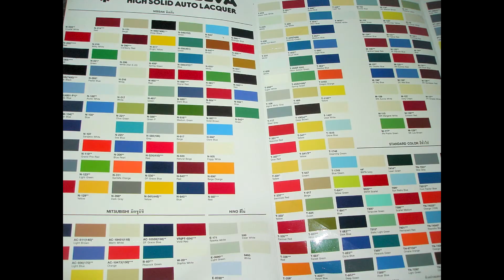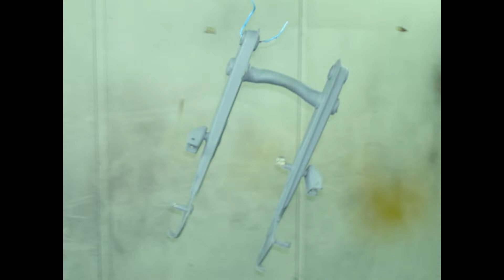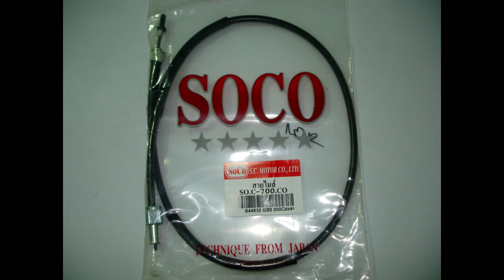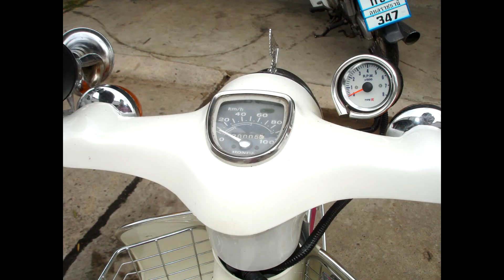ฮอนด้า c70 Reviving the Honda C 70 motorcycle /honda super cub c90 full restoration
Reviving the Honda C 50-70-90  motorcycle
คืนชีพให้กับรถมอเตอร์ไซค์ฮอนด้า  C 50-70-90
1986 Honda Super Cub C90 Full Restoration | Restored to New Condition
Honda Chaly,Chaly,Honda Chaly,Honda,honda chaly custom,honda chaly restoration,honda chaly cf50,Honda Super Cub ชุบชีวิตรถจักรยานยนต์ฮอนด้า ซี 70
ฮอนด้า c70